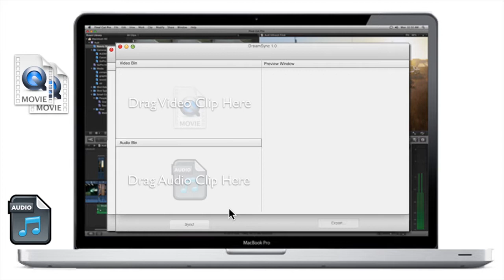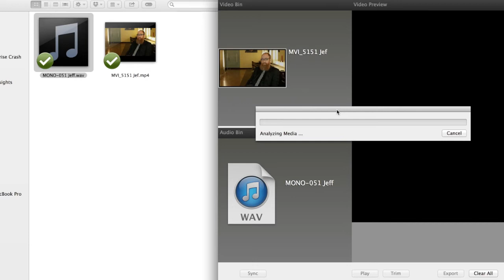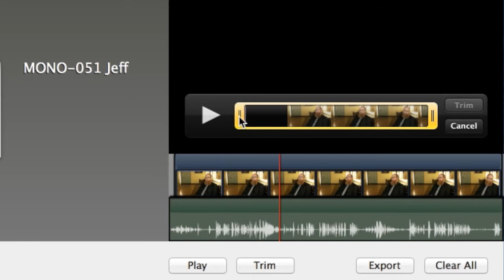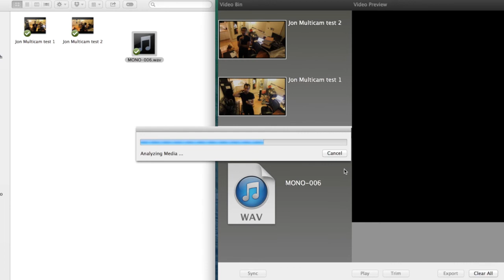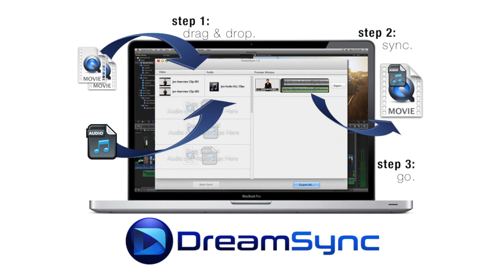How to Sync Video with Separate Audio: DreamSync - Audio Video Sync Software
Sync Video with Audio using DreamSync in 1 click! Great for video editors using iMovie, Vegas, or Final Cut 7.
DreamSync allows you to sync video with separate audio in iMovie, Sony Vegas, or Final Cut Pro 7.
This allows you to shoot better:

-- Low-cost music videos. Give your band the sound quality it deserves with a great mixed sound track from the audio board. You’ll see a big difference in your band’s popularity on YouTube!

-- Personal concerts. Mic the talent close with a tiny audio recorder and get great audio for your video, rather than that horrible “off mic” sound.

-- Hear the dialog in school or amateur plays by close micing or taking the feed from the audio board and automatically syncing it to your scratch track camera audio. Suddenly, the play might mean something when you can really hear it!

-- Replace expensive wireless microphones by using a smartphone or small audio recorder and a lavalier microphone on business executives, public speakers or others in your videos. Then have the freedom to place your camera anywhere. Your results will amaze you and make your clients very happy.